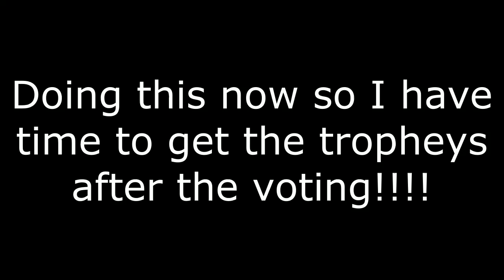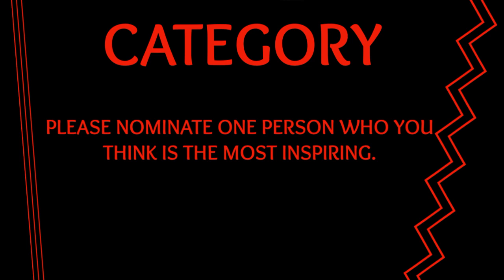NOMINATION ARE OPEN 2020 YT FAM REUNION AWARDS BANQUET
DO NOT PUT YOUR NOMINATIONS IN COMMENT SECTION. NOMINEES WILL BE ANNOUNCED DECEMBER 21ST.

. ANY CHANNEL NOMINATED MUST BE UNDER 10K SUBSCRIBERS .CHOOSE UP TO 4 PER CATEGORY...THE NOMINEES ARE FOR THE 2019 YEAR..THEN AWARDS WILL BE GIVEN IN VEGAS AT THE BANQUET...
1. BEST COMEDY CHANNEL
2. BEST COOKING CHANNEL
3. BEST VLOGGER
4. BEST PARANORMAL CHANNEL
5 BEST SPIRIT BOX CHANNEL
6. BEST EDITING
7. BEST GAMING CHANNEL
8. BEST REVIEW CHANNEL
9. BEST CRAFTING/HOBBIES CHANNEL
10. BEST BEAUTY VLOGS/ FITNESS VLOGS CHANNEL
11. BEST MUSIC CHANNEL
12. BEST ART CHANNEL
13. BEST HAULS CHANNEL
14. BEST CATCH PHRASE
15. BEST UP & COMER
16. BEST LIVE STREAMS
17. BEST PUPPET SKITS
18. BEST SERIES
19. BEST URBAN EXPLORATION
20. BEST ANIMAL VLOGS
21. MOST MOTIVATIONAL CHANNEL
22. OVERALL FAVORITE CHANNEL
23. MOST ENTERTAINING
THEN CHOOSE 1 PERSON OR CHANNEL TO BE THE MOST INSPIRING -

Use this link to sign up with Stream Yards and get $10 towards your account

CRYPTID - UFO - MYTHOLOGICutube.com/channel/UC2A4oeO8JiuBF8iK_2Fqrng/videos